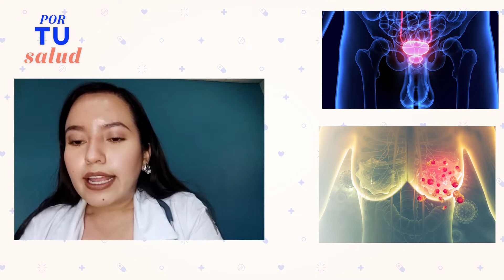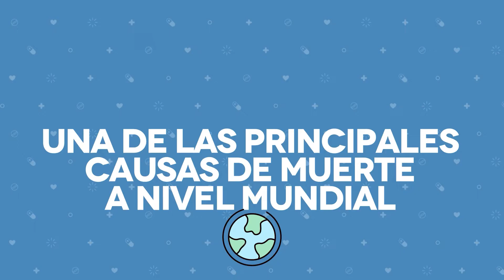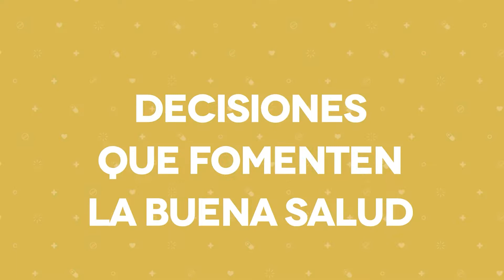Día Mundial contra el cáncer | Por tu salud | Dra. Martha Vanessa Jauregui Olivares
Como inicio de temporada de Por tu salud, la Dra. Vianney Contreras con la participación de la doctora Martha Vanessa Jauregui Olivares, nos hablan sobre el tema de Cáncer, conmemorando el día mundial de esta enfermedad.
No dejes de ver este programa que el Sistema de Radio, Televisión e Hipermedia trae para ti.